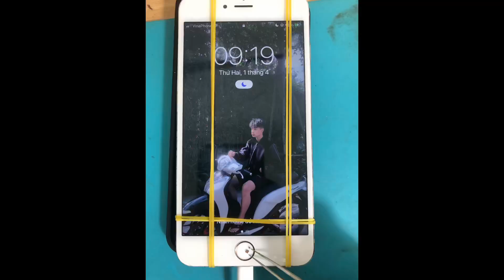cũng bầm dập 2 buổi gưỡi mới xong nha các ông | hlp vlog